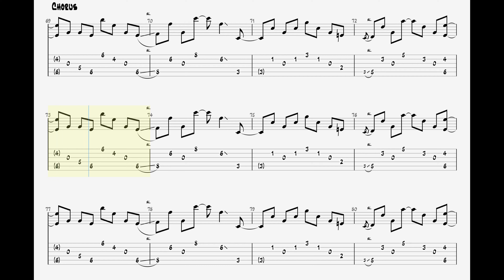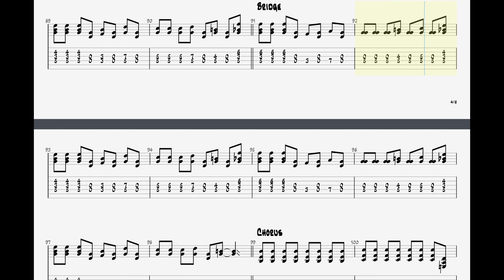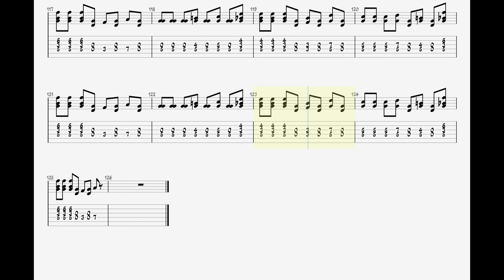Foo Fighters - Let it Die || Guitar Play Along TAB